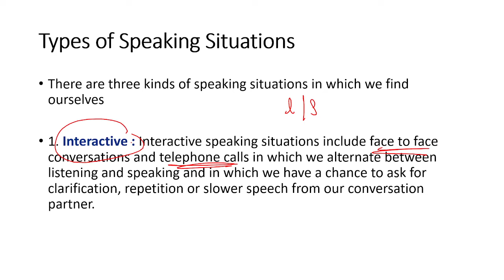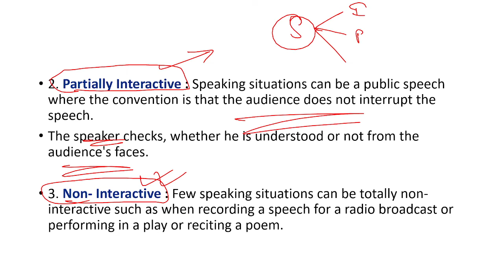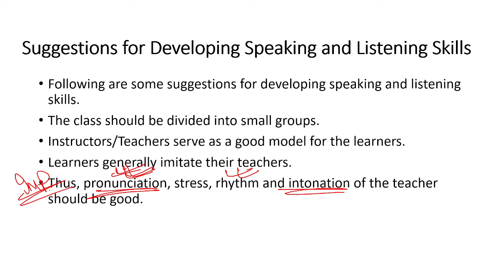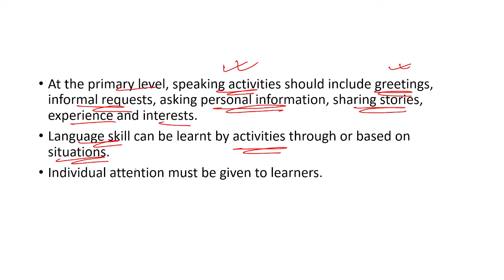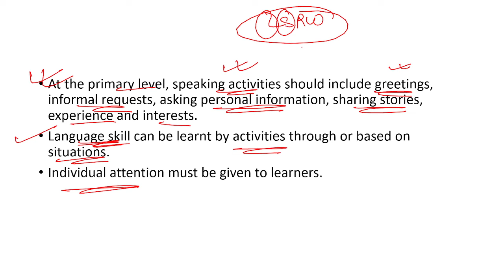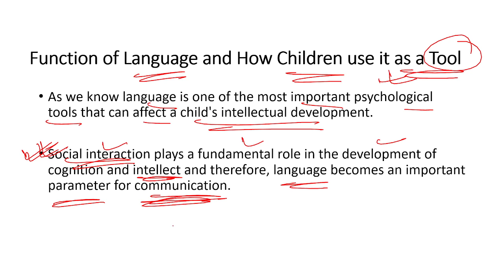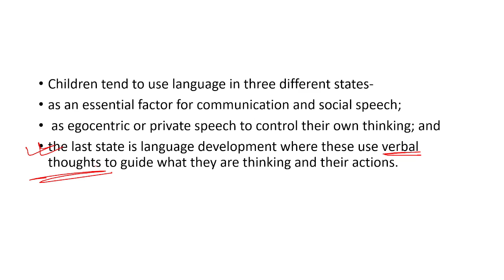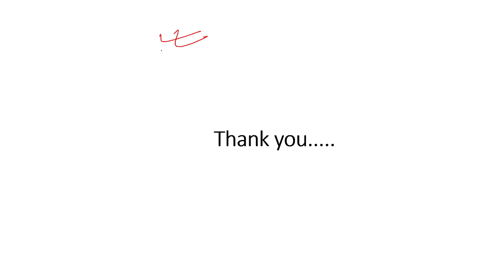ENGLISH PEDAGOGY || ROLE OF LISTENING & SPEAKING || LECTURE 8